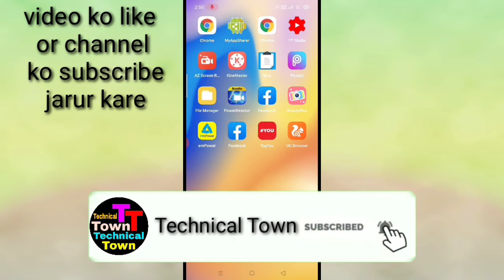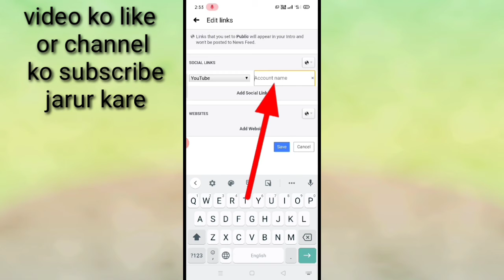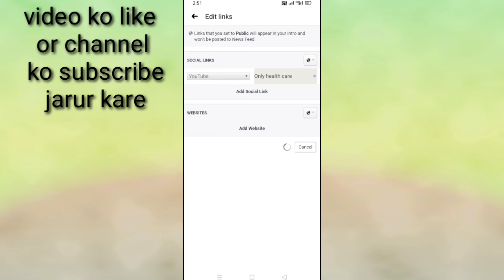how to link YouTube channel to Facebook ।। How to link YouTube to Facebook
is video mein bataya gaya hai ki Apne YouTube channel ko apne Facebook account Se Kaise joda jata hai